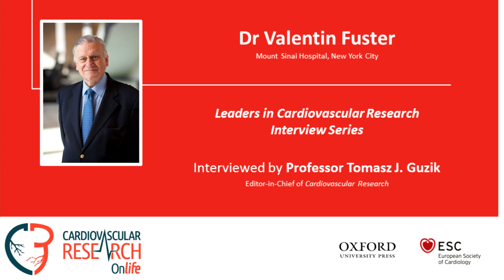Leaders in Cardiovascular Research: Valentin Fuster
Dr Valentin Fuster, Physician-in-Chief of Mount Sinai Hospital, Director of Mount Sinai Heart and Editor-in-Chief of the Journal of the American College of Cardiology, speaks to Prof Tomasz Guzik, Editor-in-Chief of Cardiovascular Research.